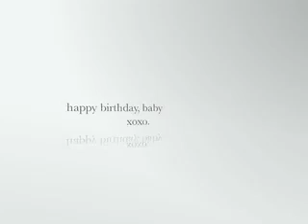cheat people how you would want to be cheated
or don't cheat at all.

look for tomorrow's story too - she's a phenomenal writer